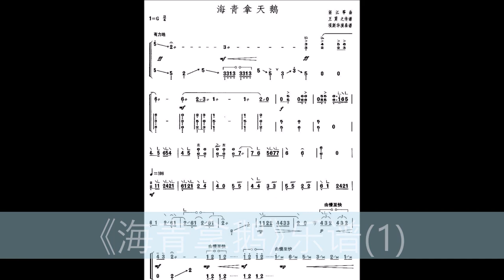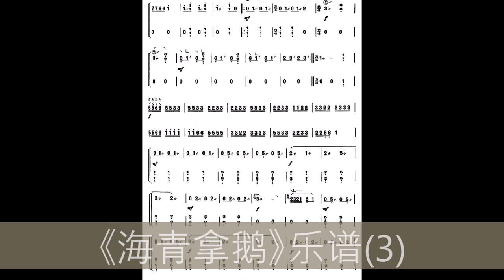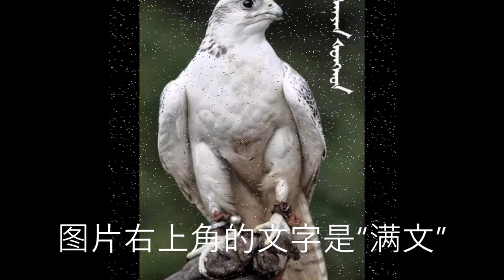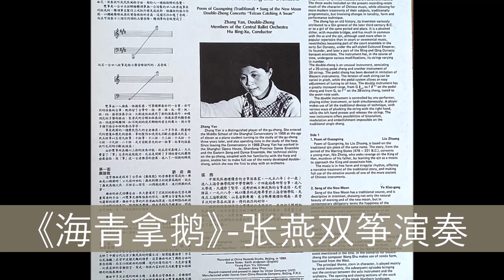《海青拿鹅》- 张燕双筝演奏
《海青拿鹅》(又名《海青拿天鹅》)    古曲     张燕双筝演奏    王树曲
                      （HK）唱片
附录：
1、1983年，王树应东方歌舞团双筝演奏员张燕女士的请求，创作了双筝与乐队《回旋协奏曲》。这部作品取材于我国民间琵琶古曲《海青追捕天鹅》，还特别将我国比琵琶更古老的弹拨乐器——筝“请”进了交响乐队。他是把中国古筝成功引入交响乐队的第一人。
当年10月，由陈燮阳指挥、张燕领奏，中央乐团演奏了这部作品，双筝在交响乐队中大出风头。我国音乐评论家称这部作品在内容上是“古今交融”，在演奏形式上“中西合璧”。
1992年2月，在美国加利福尼亚首府萨克拉门托交响乐团演出的音乐会——《来自加利福尼亚和沿太平洋的音乐》中，王树的双筝与乐队《回旋协奏曲》，成为那场音乐会最受欢迎的作品。(孔夫子旧书网)
2、《海青拿天鵝》，琵琶古曲，約莫出現於元代，描寫蒙古人將海東青用於獵捕天鵝的情景，曲情雄健活潑。有些版本將曲名題為《海青拿鶴》、《平沙落雁》、《大平沙》。由於技巧難度高、習慣與一般不同，能演奏者極少，近代僅有浦東派彈奏此曲。(维基百科)
3、海青又叫海东青，满语叫它“雄库鲁”，意思是世界上飞得最高、最快的鸟儿。辽代的时候，皇帝打猎常要驾海青前往，而它往往征自于女真人。《契丹国志》有载：“女真东北与五国为邻，五国之东邻大海，出名鹰，自海东来者，谓之‘海东青’，小而俊健，能擒鹅鹜，爪白者尤以为异。”由此可见，“海东青”意思就是从海的东面飞来的青鸟。
以渔猎为生的女真人很早就发现了海青高超的捕猎技能，并掌握了将其运用在狩猎之中的本领。但是，海青这种有灵性的鸟儿，极为珍贵且很难捕捉。当时，甚至有这样的规定，如果流放的罪犯能够捕获海青进献的话，便可以免罪。
大辽国的最后一任皇帝天祚帝（耶律延禧）即位初年，正是北宋最后一位皇帝宋徽宗崇宁年间（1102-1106）。宋徽宗生活极为奢侈，他特别喜欢来自北方的珍珠——“北珠”。辽天祚帝听说之后，本想禁绝“北珠”贸易，臣下进言道：“中国倾府库以市无用之物，此为我利而中国可以困。”天祚帝听从了他的建议。谁承想，天祚帝后来竟也跟徽宗一样喜欢起“北珠”来。所谓“北珠”，指的便是产自辽东海蚌的珍珠。这种珍珠一般在农历八月时才能长大，但是辽东八月之后的海水已经非常凉，采珠人如果强行下海采珠的话多会生病，因此，得来“北珠”十分不易。
巧合的是天鹅特别爱吃这种产“北珠”的海蚌。当它们吃下蚌肉后，由于珍珠不好消化，往往会留在嗉囊之中。天鹅是候鸟，吃完成熟海蚌后不久，天一转冷也要南飞了。海青是捕获天鹅的好手，若于此时放它去捕，往往会有收获，女真人便是靠这种方法获得“北珠”。这时候，女真人是被辽国统治的渔猎民族，所以，天祚帝经常派人到女真人处催索海青与“北珠”。
    辽国皇帝还有每年春天在鸭子河（今松花江）亲放海青捕获天鹅的习俗。放出的海青捕到第一只天鹅后，还要大摆筵席，宴请群臣。这一宴席还有一个专有名称——“头鹅宴”。
    海青是女真人的神鸟，所以它在金代的地位更加重要。北京故宫博物院便藏有一块白玉透雕的海青拿天鹅嵌件，活灵活现，栩栩如生。
    在女真人使用海青打猎的同时，酷爱打猎的蒙古人也学会了这种方法。据《元朝秘史》记载，按元制，自皇帝及诸王、公主与驸马都设有专门的养鹰人，这类人叫作“昔宝赤”。《南村辍耕录》中说：“昔宝赤，鹰房之执役者。每岁以所养海青获得头鹅者，赏黄金一锭。头鹅，天鹅也；以首得之，又重过三十余斤，且以进御膳，故曰头。”由此可见，元代不但皇帝及王孙贵族家均养有海青，而且延续了辽代“头鹅宴”的做法。因而，在元代产生乐曲《海青拿天鹅》也就不难理解了。
    明代李开先在《词谑》中有琵琶名手张雄演奏《拿鹅》，使五楹大厅（五间房）皆盈鹅声的记载，说明此曲在明代时不但流传甚广，而且演奏技艺十分高超。
    直至清代，海青仍为官家所重。《柳边纪略》载：“请鹰得海东青，满汉人不敢畜，必送梅勒章京（满语，意为副将、副都统）；若色纯白，梅勒章京亦不敢畜，必送内务府矣。”乾隆十六年（1751）五月初十日，大学士、忠勇公傅恒曾献给乾隆帝一只纯白色的海青，乾隆帝十分高兴，特命62岁的宫廷西洋画师郎世宁绘有《白鹘图》一幅，此图现存台北故宫博物院。
    此时，《海青拿天鹅》已有曲谱传世。北京智化寺藏有康熙三十三年（1694）管乐合奏曲谱抄本《拿鹅》。清代宫廷音乐中也有《海清》一曲，曲调基本与《拿鹅》相同，取的是“海晏河清”的寓意。
清代乾嘉年间浦东派琵琶名手鞠士林，所传琵琶谱抄本是最早记有《海青拿天鹅》琵琶独奏谱的曲本。谱中《海青拿天鹅》化名为《平沙落雁》。现在人们演奏的《海青拿天鹅》曲谱，大都传自此谱。
    目前，满族民歌中仍有不少歌颂海青的曲调，辽宁民间器乐曲中，也有不少与《海青拿天鹅》曲调相近的乐曲，如《五匹马》《翻天鹞子》等。这说明海青和《海青拿天鹅》直至今天仍然受到人们喜爱！(中国档案资讯网)
4、《海青拿天鹅》是中国古代琵琶曲。元代杨允孚《滦京杂咏》中有诗云：“为爱琵琶调有情，月高未放酒杯停；新腔翻得凉州曲,弹出天鹅避海青。”原注：“《海青拿天鹅》,新声也”。表明这首乐曲在元代已出现，是现今所知流传年代最早的琵琶曲。
海青亦名海东青，是雕的一种，猎人用它来捕猎天鹅等鸟类。此曲描绘勇猛的海青在天空与天鹅交锋,经过激烈的搏斗,将天鹅击落的情景，反映了中国古代北方民族的狩猎生活。此曲在明代简称《拿鹅》，明代琵琶名手张雄以善弹此曲著名。1818年刊行的华秋苹编《琵琶谱》、1895年刊行的李芳园编《南北派十三套大曲琵琶新谱》均载此曲，称《海青拿鹤》。1860年鞠士林编《闲叙幽音》琵琶谱(抄本)载此曲，称《平沙落雁》。1926年刊行沈浩初编《养正轩琵琶谱》所载曲谱，较为流行。在演奏上，属武套乐曲，但要求运用文套技法较多，左手多用吟挽，右手讲究音量、音色的控制。凡轮子弦带挑缠弦时,将缠弦在品上摆动,表现天鹅鸣唳之声，并多处运用拼弦、扫弦技法，以描绘海青与天鹅搏斗的激烈场面。
[华秋苹《琵琶谱》中记载的《海青拿鹤》曲谱]
自元代以来，此曲除作为琵琶曲流传外，亦被全部或片段地作为器乐合奏曲演奏，如清康熙三十三年(1694年)抄本、北京智化寺音乐曲谱中有《放海青》、《拿鹅》两曲；清嘉庆十九年（1814年）蒙古族人荣斋编《弦索备考》中有《海青》一曲。其他民间吹打曲谱中也有《海青》、《鹅儿》两曲，可见其流传之广。(百度百科)